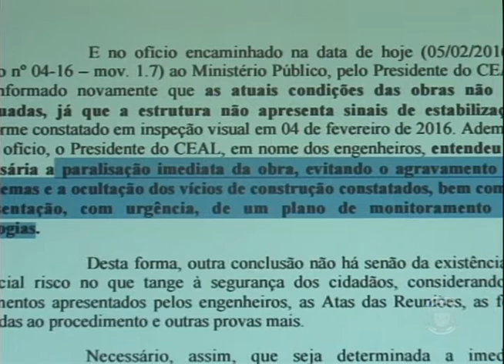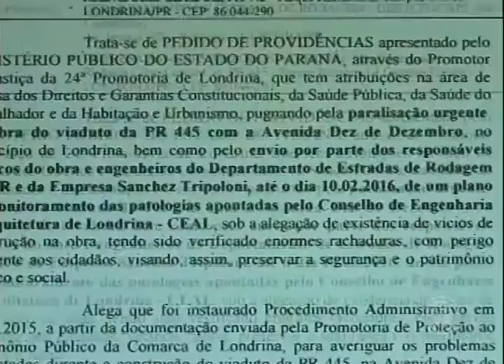Justiça atende MP e manda parar obras no viaduto da PR-445 com Av. 10 de Dezembro